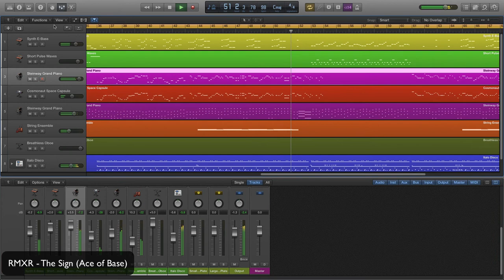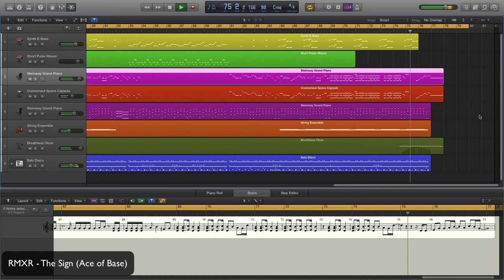RMXR - The Sign (Ace of Base)